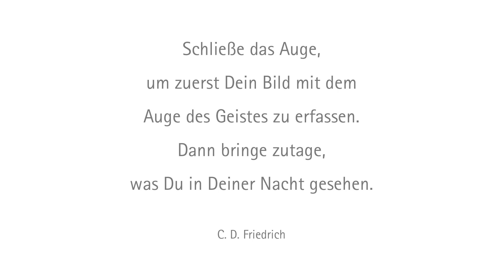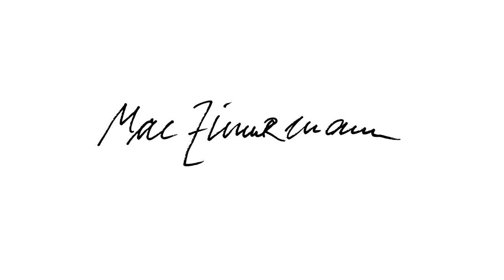maczimmermann.mov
stop motion film für das pommersche landesmuseum greifswald
MAC ZIMMERMANN -- SURREAL (Sonderausstellung vom 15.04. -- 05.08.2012)